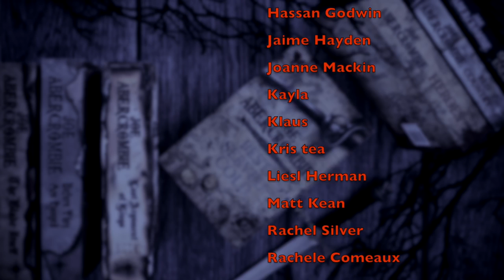THE CARTOGRAPHERS makes no sense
WISH LIST

KAZ WISHLIST

BOOKISH MUGS!
LLIBRARY15